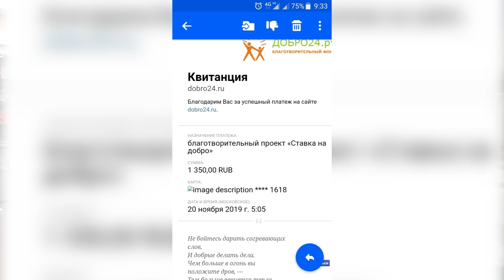Ставка на добро: две пиццы на завтрак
В гости к благотворительному проекту «Ставка на добро» и ведущим «Утреннего кофе» с «Афонтово» пришел повар из кафе Fettuccine Pasticceria.

В прямом эфире мы готовили две итальянские пиццы, варили пасту и обжаривали ее в белом вине.

Весь этот итальянский завтрак достался нашему телезрителю, самому щедрому благотворителю этого утра.

Давайте посмотрим!